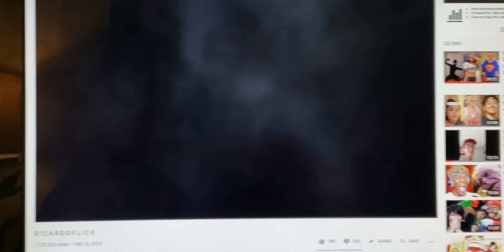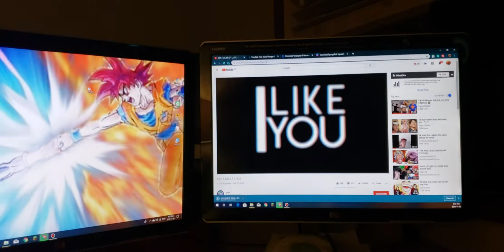Fashion Show with my New Clothes